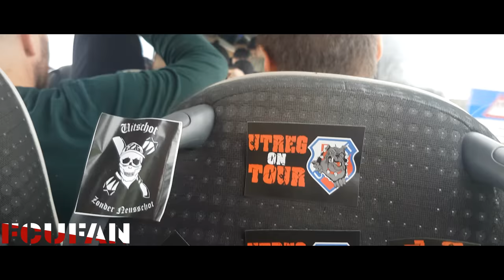[FCUFAN] Willem2-FC Utrecht | Awayday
FC Utrecht en Willem II delen de punten: 1-1
FC Utrecht en Willem II delen de punten. Het Eredivisieduel in het Koning Willem II Stadion eindigt in een 1-1 gelijkspel. Lang lijkt het erop dat FC Utrecht, door de vroege treffer van Jean-Christophe Bahebeck, er met de winst vandoor gaat. De late treffer van Paul Gladon gooit roet in het eten.

De 90 minuten zijn gepasseerd. Minimale extra speeltijd? 4 minuten. Willem II doet er alles aan om in de slotfase van de wedstrijd de gelijkmaker binnen te prikken. De Tricolores zetten vol druk op de defensie van FC Utrecht. Mike Ndayishimiye doet een één-tweetje met een teamgenoot in het zestienmetergebied van de Domstedelingen. De bal komt vervolgens terecht bij Görkem Saglam. De Duitse middenvelder haalt uit. Jeroen Zoet weet zijn poging nog te keren, maar in de rebound is het Paul Gladon die de bal binnentikt. De invaller scoort in extremis de gelijkmaker: 1-1.

Bahebeck
De gelijkmaker van Gladon komt 87 minuten nadat Jean-Christophe Bahebeck de score heeft geopend. FC Utrecht begint de wedstrijd uiterst efficiënt. De Domstedelingen veroveren in het eigen zestienmetergebied de bal. Met buitenkant voet geeft Urby Emanuelson, die vandaag weer als centrale verdediger fungeert, een schitterende steekpass op Gyrano Kerk. De pijlsnelle aanvaller sprint naar voren en behoudt het overzicht. Want naast hem is Bahebeck meegelopen. Kerk legt de bal breed en de Fransman tikt ‘m direct binnen. De wedstrijd is amper 4 minuten begonnen en FC Utrecht staat 0-1 voor.

Waterballet
In de laatste fase van de wedstrijd lijkt het eerder op een waterballet dan een voetbalwedstrijd. De regen komt tijdens storm Dennis met bakken uit de lucht. Spelers glijden uit en de bal rolt flink door. Niet alleen de regen heeft vandaag invloed op de wedstrijd. Ook de wind speelt een grote rol. Voorzetten en hoge ballen worden door de wind gegrepen en volledig van richting veranderd.

Statistieken
Door dit gelijkspel is FC Utrecht nu 5 uitduels in de Eredivisie op rij ongeslagen. De laatste keer dat de Domstedelingen een reeks van minstens 5 uitduels zonder nederlaag noteerde, was in de periode oktober 2016 tot en met januari 2017. Lamine Sané kan persoonlijk positief terugkijken op het duel met Willem II. De kersverse aanwinst van FC Utrecht valt in de 89e minuut in en maakt zijn debuut voor de FC uit de Domstad. Sané is daardoor de eerste Senegalees ooit voor FC Utrecht in de Eredivisie.

FC Twente
Na dit gelijkspel richten de mannen van trainer/coach John van den Brom zich volledig op de eerstvolgende wedstrijd: FC Twente-thuis. Dit Eredivisieduel begint aankomende zondag om 12.15 uur in Stadion Galgenwaard. Er zijn nog steeds kaarten beschikbaar. Tickets voor die wedstrijd kun je ONLINE aanschaffen of loop even langs bij de fanshop in Stadion Galgenwaard.

Willem II – FC Utrecht 1-1 (0-1)
4. Jean-Christophe Bahebeck 0-1
90+1. Paul Gladon 1-1

Gele kaarten: Bart Nieuwkoop (Willem II), Simon Gustafson (FC Utrecht)

Rode kaarten: -

Toeschouwers: 14.107

Scheidsrechter: Siemen Mulder

Opstelling Willem II:
Timon Wellenreuther; Bart Nieuwkoop, Sebastian Holmén, Jordens Peters (88. Görkem Sağlam), Miquel Nelom; Driess Sadiki, Mike Trésor Ndayishimiye, Damil Dankerlui (78. Paul Gladon); Ché Nunnely (82. Marios Vrousai), Vangelis Pavlidis, Mats Köhlert

Opstelling FC Utrecht:
Jeroen Zoet; Sean Klaiber, Justin Hoogma, Urby Emanuelson, Leon Guwara; Sander van de Streek, Adam Maher, Simon Gustafson; Gyrano Kerk (89. Lamine Sané), Jean-Christophe Bahebeck (65. Joris van Overeem), Kristoffer Peterson (72. Bart Ramselaar)